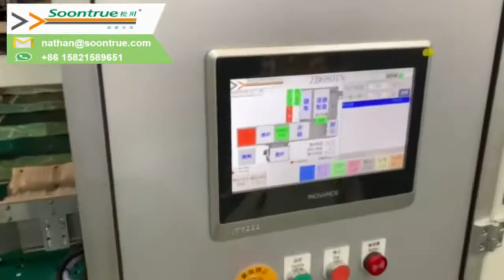FACIAL TISSUE BUNDLER FROM SOONTRUE, BUILT FOR POPULAR INTERNET SALES